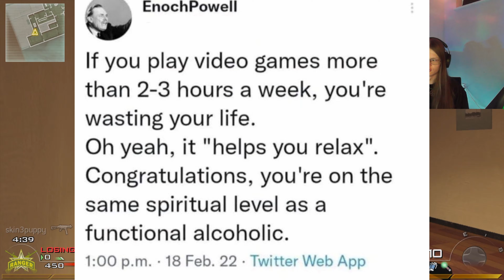"Gaming Is Just Like Being An Alcoholic"